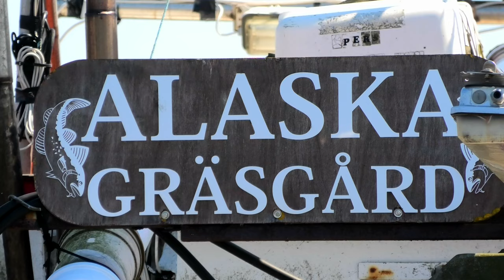GRÄSGÅRD, SWEDEN (ÖLAND) - PLACES BY PATRIK FALK 4K